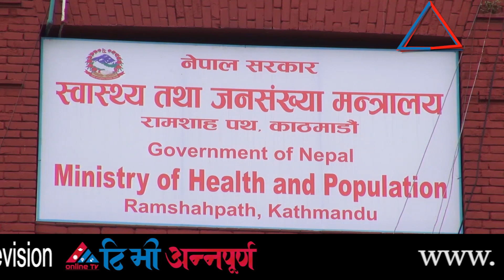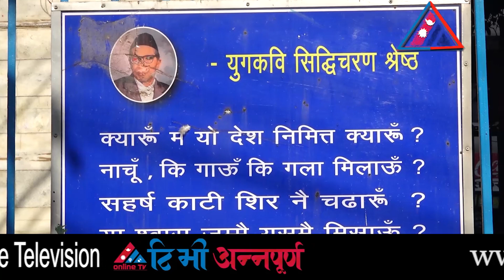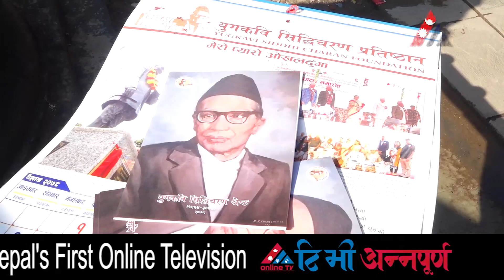यी हुन् आजका मुख्य ६ समाचार || TV Annapurna News 9th Jestha 2078